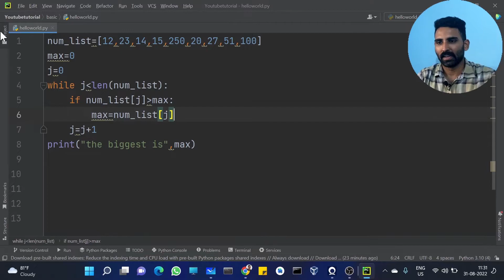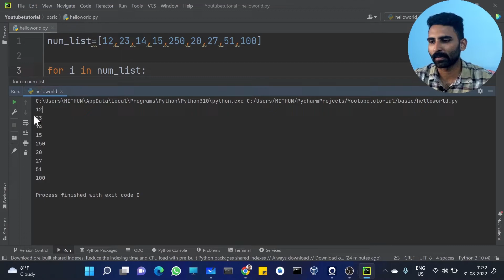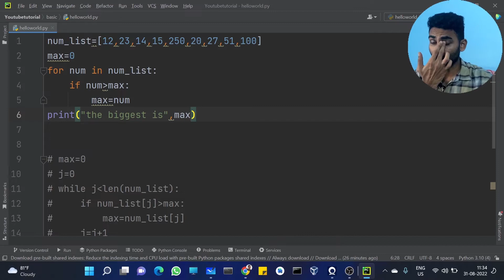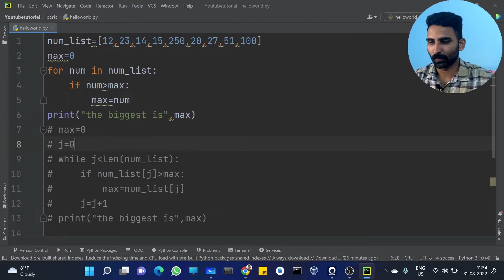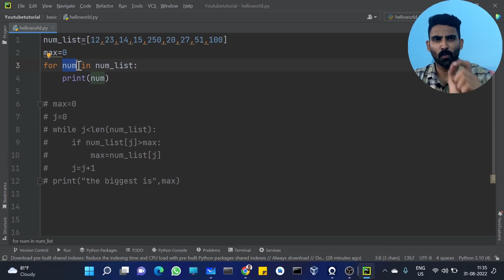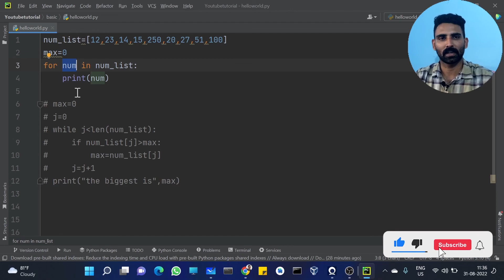Part 16 | Python For Loop | Python Malayalam Tutorial Series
This is the sixteenth video of our "Python Malayalam Tutorial Series". In this tutorial, we are explaining more about python for loop